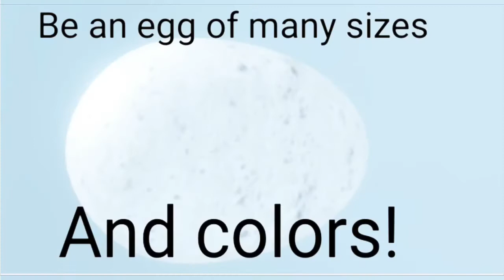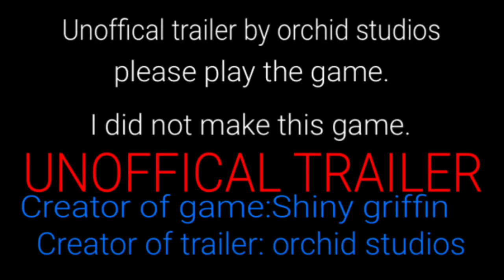Feather Family Trailer (Unofficial)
This is an unofficial feather family trailer for feather family fans!

UNOFFICAL

Feather Family!
A place where you can be a well... bird!
You can explore, roleplay, design, and more!
You can be a parent caring for your kids
Or you can be a egg or hatchling starting out in life!
Gather food for yourself, your mate and your babies!
And you can buy game passes! (Sold ingame)
To make your bird look more pretty or get a legendary bird from a griffin to a pheonix and found out the new updates like the summer of extinct birds where you can be dodo’s and more!
Collect feathers and have the biggest collection!
Be a bird feather family.

Created by ShinyGriffin
Trailer by Orchid Studios